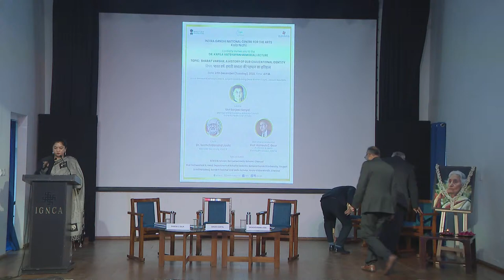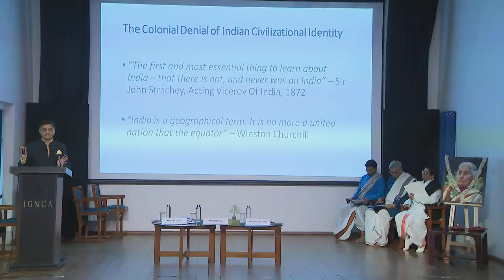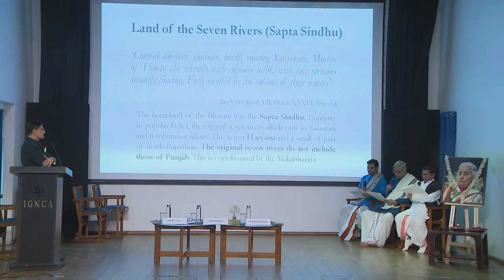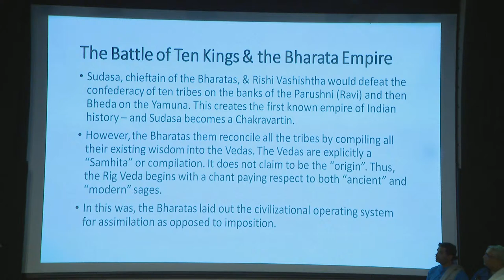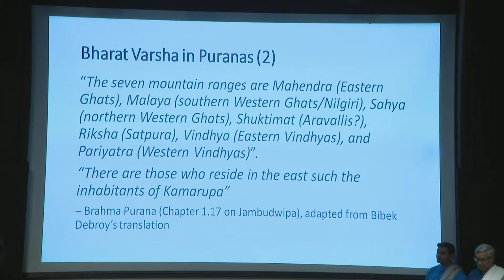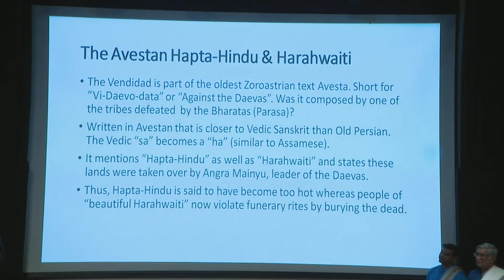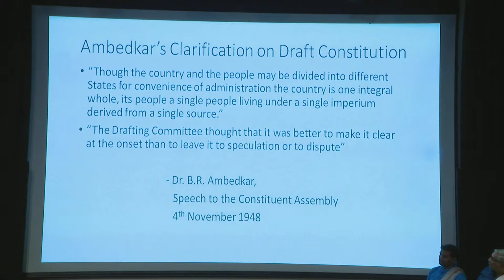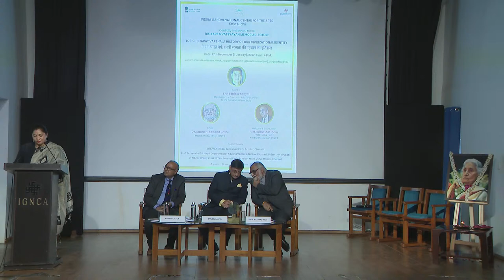Dr. Kapila Vatsyayan Memorial Lecture | Sanjeev Sanyal | Bharatvarsha Civilizational History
On the occasion of birth anniversary of founding member secretary of the IGNCA and PadmaVibhushan Dr. Kapila Vatsyayan, a MemorialLecture was organized by Indira Gandhi National Centre for the Arts. Professor Ramesh Chandra Gaur, Head of the Department of Kalanidhi Division, started the lecture. The speaker Dr. Sanjeev Sanyal, member of the Economic Advisory Council to Prime Minister, threw light on the history of Bharatvarsha through a power point presentation.
At the end of the lecture, Dr. Sachchidanand Joshi, member secretary of Indira Gandhi National Center for the Arts, said that India's identity is not only geographical, but it is a civilizational and cultural identity also. In support of this fact, he mentioned many books.